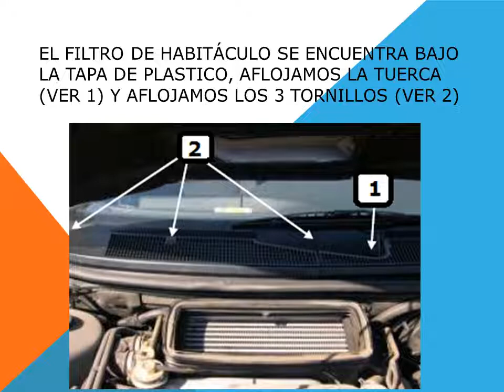Como cambiar filtro habitaculo filtro anti polen en un Ford Mondeo I y II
Se explica de una forma sencilla como realizar el cambio del filtro de habitáculo - filtro anti polen en un Ford Mondeo I y II